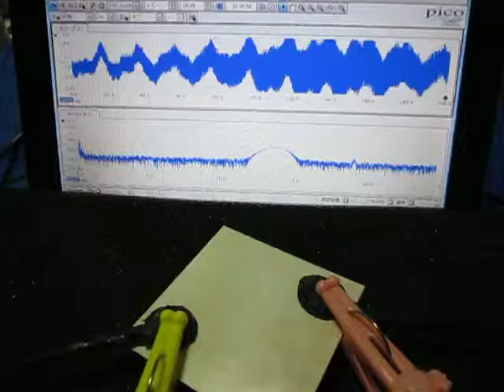オリジナル製品：超音波テスター専用プローブ